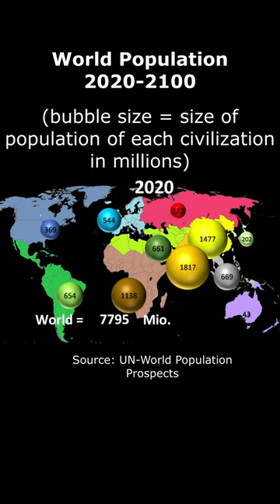World Population 2020-2100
The Worldpopulation up to 2100 worldwide and in each civilization.